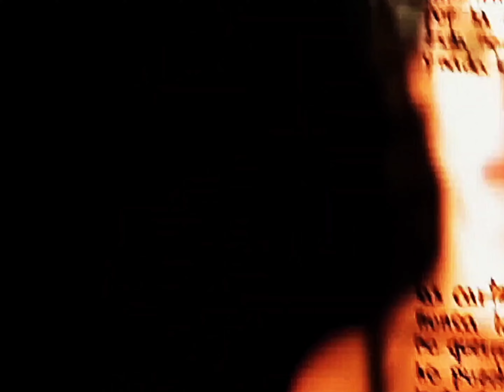AMVR SHAKIRA ESTOY AQUI REVERSE VERSION 1 NOT OFFICIAL FULLY REMASTERED 4K 60FPS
Estoy Aquí  Released

1995

For the Lalo Rodríguez album, see Estoy Aquí (album).
"Estoy Aquí" (English: "I'm Here") is a song by Colombian singer-songwriter Shakira, taken from her third studio album Pies Descalzos (1995). It was released in 1995 by Sony Music and Columbia Records as the lead single from the album. The song was written and produced by Shakira and Luis Fernando Ochoa. "Estoy Aquí" is a latin house song that lyrically discusses a willingness to correct a failed relationship.

"Estoy Aquí"

Single by Shakira
from the album Pies Descalzos
B-side
"Te Espero Sentada"
Released
August 29, 1995
Recorded
1995
Genre
Latin house
Length
3:55
Label
Sony MusicColumbia
Songwriter(s)
ShakiraLuis Fernando Ochoa
Producer(s)
ShakiraLuis Fernando Ochoa
Shakira singles chronology
"Tú Serás la Historia de Mi Vida"
(1993) "Estoy Aquí"
(1995) "¿Dónde Estás Corazón?"
(1996)

Music video
"Estoy Aquí" on YouTube
Upon its release, "Estoy Aquí" received generally favorable reviews from music critics, who recognized it as a stand-out track from Pies Descalzos. Additionally, it became Shakira's first recording to attain commercial success outside her native Colombia. The song peaked at numbers 1 and 2 on the Billboard Latin Pop Songs and Latin Songs component charts and reached the top five in Spain. Its performance aided its parent album in becoming her breakthrough record, which eventually attained platinum certifications in Brazil, Colombia, and the United States. Its accompanying music video depicts Shakira performing the track, where she is often pictured with her guitar.

A Portuguese-language translation of the track titled "Estou Aqui" appeared on Shakira's first remix album The Remixes in 1997.[1] An English-language version, "I Am Here", was leaked to the internet in 2011. The song has additionally been performed during six of the seven concert tours Shakira has held to date.

Reception
edit
Upon its release, "Estoy Aquí" received generally favorable reviews from music critics, who recognized it as a stand-out track from Pies Descalzos. Carlos Quintana of About.com complimented the track for featuring a "vibrant dancing flavor", and placed it among his personal favorites from the record.[8] Similarly, Jose F. Promis from Allmusic praised it for serving as an "infectious and melodic" opening track, going on to select the song as an album highlight.[2] The song received a nomination for Pop Song of the Year at the 1997 Lo Nuestro Awards,[9] but lost to "Experiencia Religiosa" by Enrique Iglesias.[10]

"Estoy Aquí" became Shakira's first recording to attain commercial success. The song peaked at numbers 1 and 2 on the Billboard Latin Pop Songs and Latin Songs component charts.[11][12] Its commercial performance aided its parent album in becoming her breakthrough record, which eventually attained platinum certifications in Brazil,[13] and the United States.[14] Pies Descalzos was also awarded the "Diamond Prism" award in Colombia.[15]

In 1996, "Estoy Aquí" was included in the reissue of Pies Descalzos, titled Colección de Oro.[16] In 2002, it was featured as the opening track for Shakira's first greatest hits album Grandes Éxitos.[17]

Music video
edit
"Estoy Aquí" became the first track by Shakira to receive an accompanying music video, which was directed by Simon Brand.[18] The setting depicts a barn during the various weather seasons, and shows Shakira performing the song, accompanied with a guitar in most scenes.[19] The clip was met with a favorable response from her label Sony Music, and was also met with commercial success. Consequentially, executives decided to place additional emphasis on promoting Pies Descalzos if it were to exceed sales of 50,000 copies.[20] John Lannert from Billboard positively noted that her voice and appearance "jumps out at you".[21] In Colombia, it was recognized as the "Best Video" at the Asociación Colombiana de Periodistas del Espectáculo (ACPE) Awards.[22] After the huge success of the single in Latin America and Spain, Shakira filmed an alternate music video for the song, directed by French photographer and filmmaker Christophe Gstalder, this music video was used to promote the song in European countries and was marketed as "Estoy Aquí (European Mix)". This alternate music video depicts Shakira playing the guitar and dancing, posing seductively behind an aquarium and setting her guitar on fire. This alternate video also has the English version called "I Am Here" but was never released. However, the clip appeared on a French television interview Star Story.

Live performances
edit
Shakira has performed "Estoy Aquí" during six of her seven concert tours thus far. She first performed the track in Mexico City during her Tour Pies Descalzos, which ran from 1996 through 1997. It was also included during the Tour Anfibio and Tour of the Mongoose, held in support of her second and third studio albums Dónde Están los Ladrones? and Laundry Service, respectively.